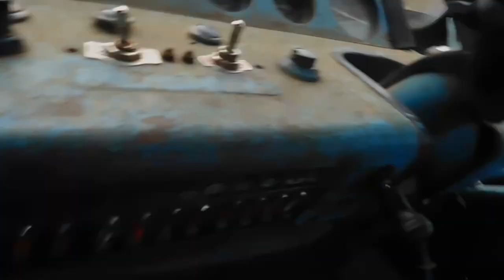Засадили МТЗ 80 с полной телегой НАВОЗА!!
будни весеннего колхоза!